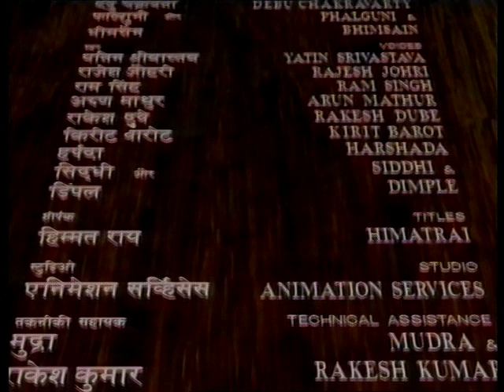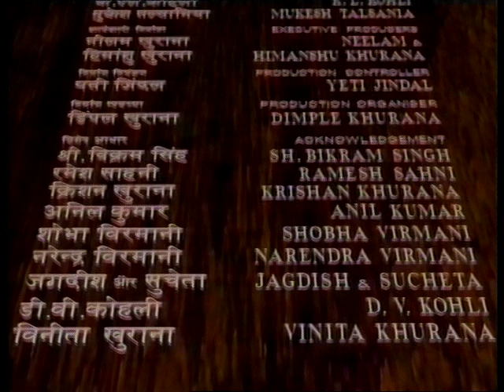Vartmaan | वर्तमान - Ep # 04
Vartmaan - Ep # 04
"वर्तमान' जिसे वर्थमान के नाम से भी जाना जाता है, 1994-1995 के दौरान डी डी नेशनल पर प्रसारित एक एनिमेटेड टीवी श्रृंखला है।

यह 3 डी एनीमेशन का उपयोग करके निर्मित पहली भारतीय एनिमेटेड श्रृंखला में से एक है।

वतर्मान का उद्देश्य बच्चों को नैतिक सबक सिखाने का है कि किसी की कमजोरियों को कैसे नियंत्रित किया जाए। पुरुष कैसे बुराई, शक 'परेशानी' और अपनी स्वयं की नकारात्मक भावनाओं के खिलाफ लड़ता है और अंततः जीत प्राप्त करता है।

 @Doordarshan National ​